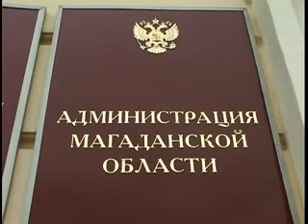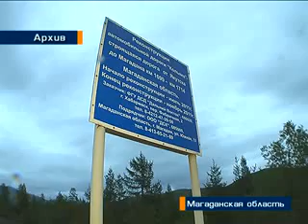4,5 млрд. рублей вложено в магаданские дороги